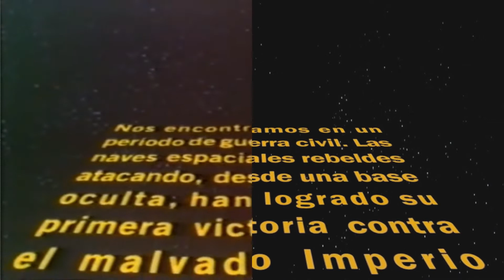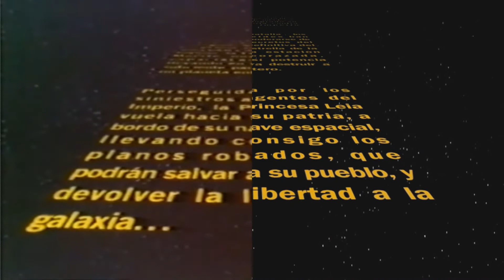Remasterización de inicio de "La Guerra de las Galaxias", VHS ETV 1990 - UFL -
Remasterización de inicio de "La Guerra de las Galaxias", VHS ETV Chile 1990 - Comparación.